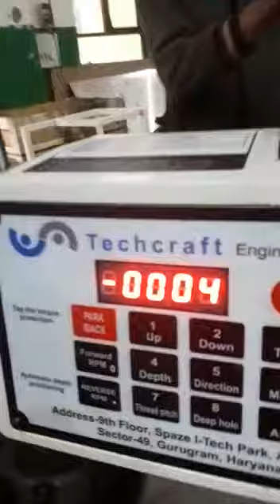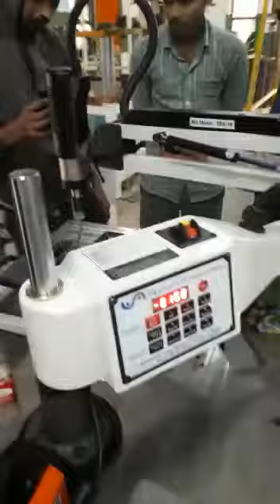flexible arm tapping machine.